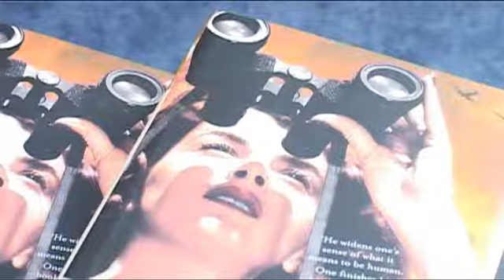William Nicholson on World War II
Novelist William Nicholson, speaking at Blenheim Palace Literary Festival at Woodstock, says World War II is a national myth and explains why it offered him a great opportunity as a setting for his new work